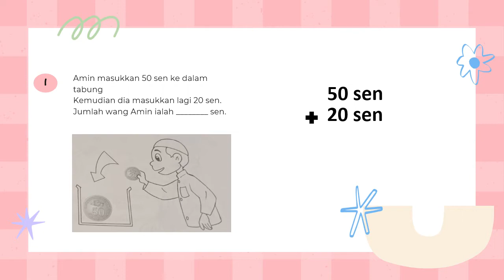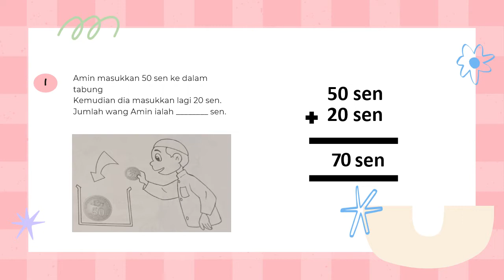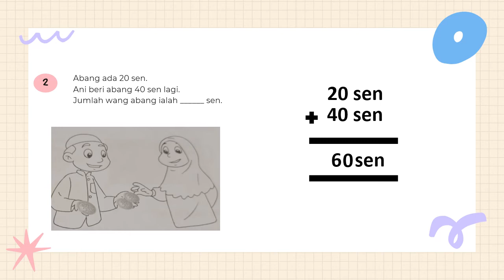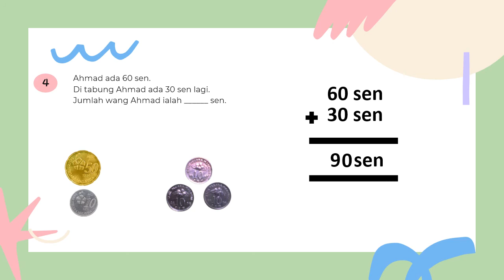Pasti 6 Tahun - Matematik: Wang Malaysia (Selesaikan Masalah)